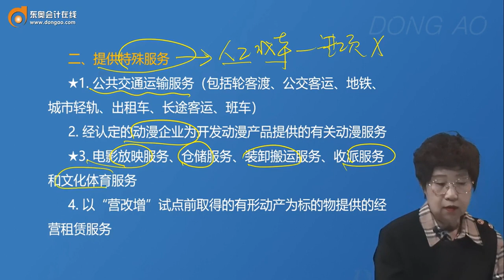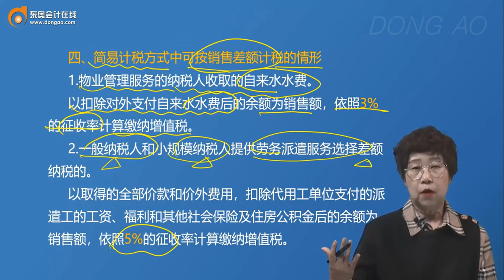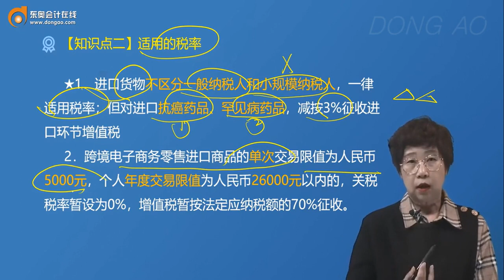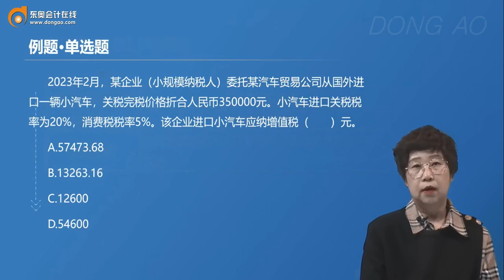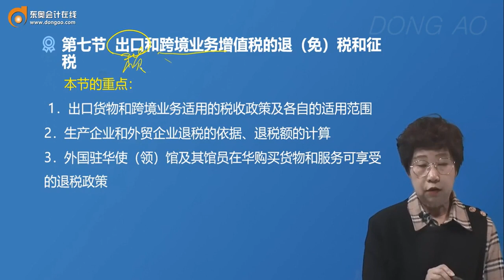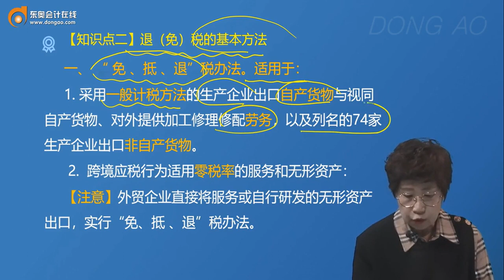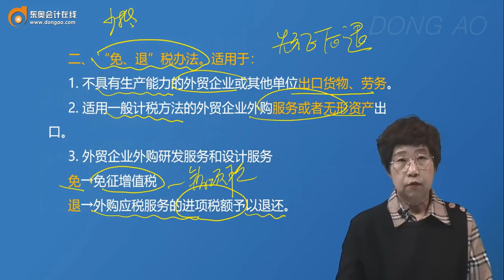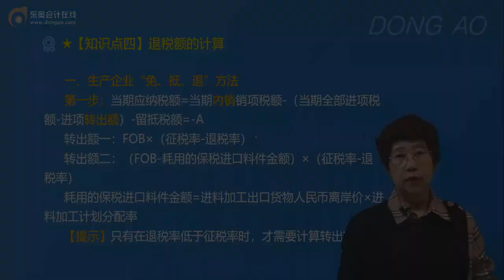2023 CPA 税法 马兆瑞 基础班 第21 简易计税方法（2）、进口环节增值税、出口退免税和征税（1）